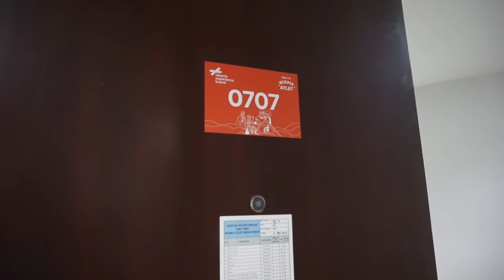KEADAAN KAMAR DI WISMA ATLET PADEMANGAN